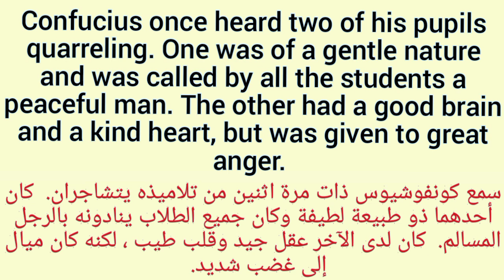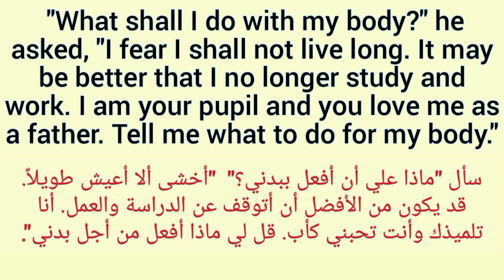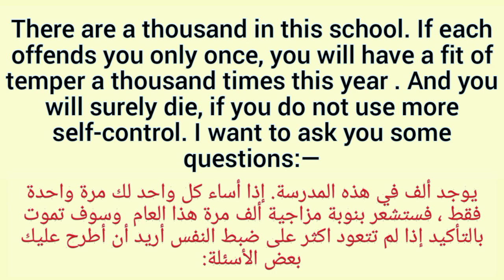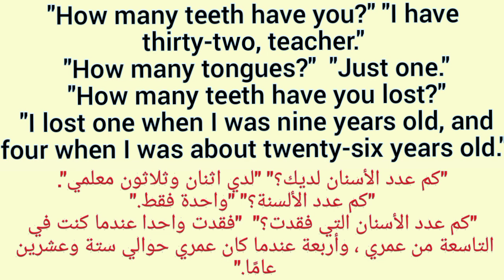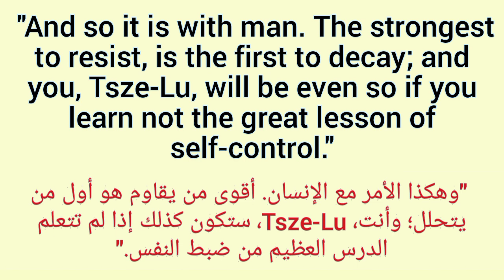قصص انجليزية قصيرة مترجمة عربي انجليزي لتعلم الانجليزية كونفوشيوس:لمَ تسقط الأسنان بينما يبقى اللسان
لمزيد من القصص القصيرة الصوتية + pdf  من اكسفورد موزعة على ثلاثة مستويات المبتدئين والمتوسطين والمتقدمين  ستساعدك على  تقوية مهارات القراءة والاستماع
ولتحميل كامل السلسلة من هنا👇
رابط مباشر لتحميل Stories  1⃣ (PDF+  📣)
اذا استفدت شارك الفيديو ليستفيد غيرك
رابط  الموقع